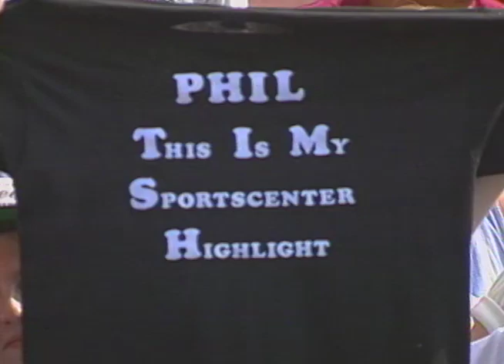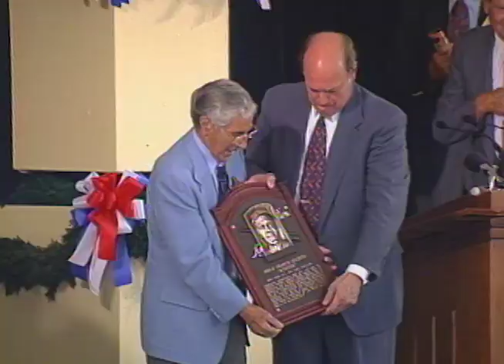Phil Rizzuto 1994 Hall of Fame Induction Speech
Phil Rizzuto overcame his diminutive size to anchor a Yankees dynasty, helping New York win seven of nine World Series during his 13 seasons, not counting three years lost to World War II. The Scooter was a durable and deft shortstop, skilled bunter and enthusiastic baserunner who compiled a .273 lifetime batting average. A five-time All-Star, Rizzuto was named the American League's MVP in 1950 when he excelled with a .324 average, 200 hits and .439 slugging percentage. Upon retirement, he spent 40 years as a popular Yankees broadcaster.